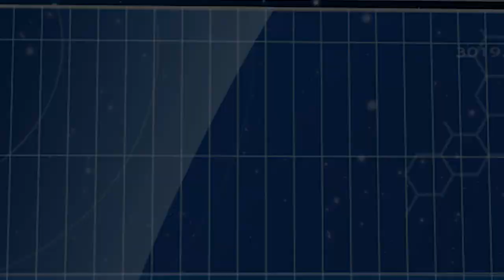Pilot Episode of Boarding Pass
Boarding Pass a show to get you ready for Toonami. Will it be a show? You decide.